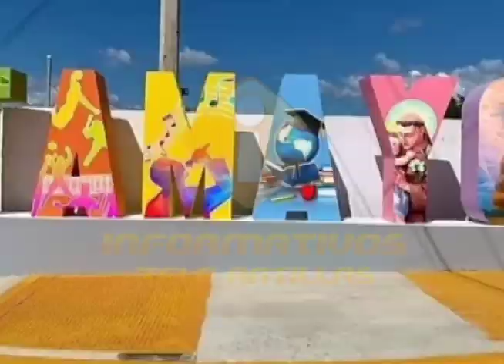En Bahoruco joven mujer mata su pareja tras ser agredida